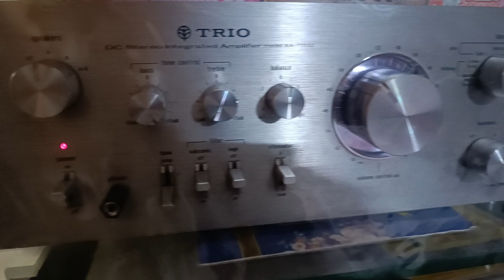78 RPM Record | Old Hindi Song | Shisha E Dil Itna Na | Dil Apna Aur Preet Parayi 1960